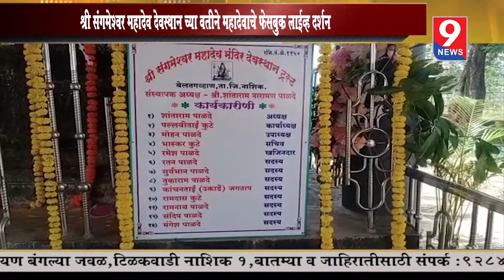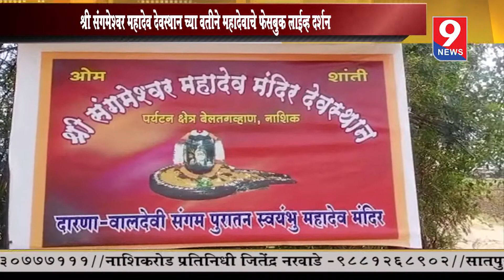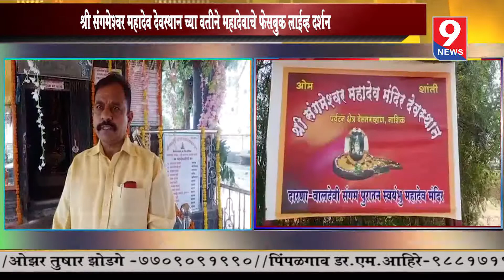9 news : श्री संगमेश्वर महादेव देवस्थान च्या वतीने महादेवाचे फेसबुक लाईव्ह दर्शन